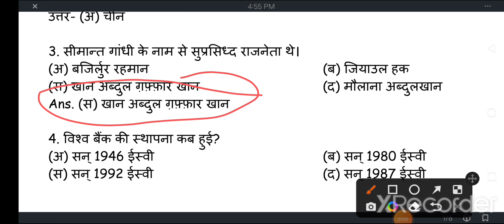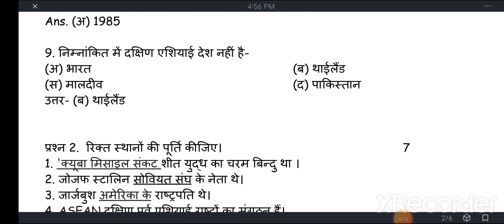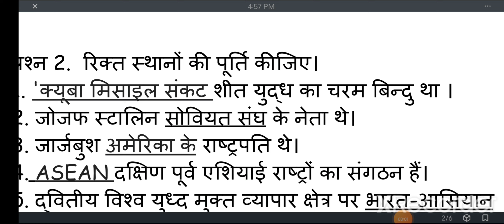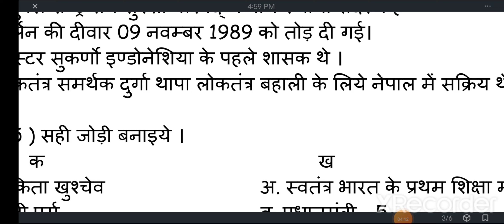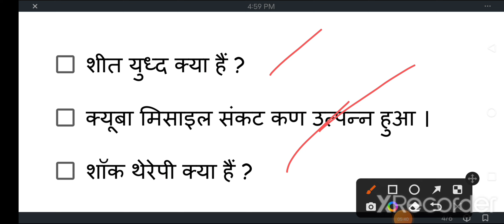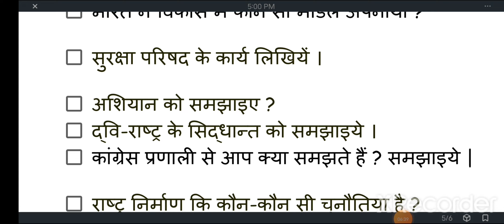Class 12th Rajniti Shastra ardhvaarshik real paper solution 2022-23|12 political science half yearly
class 12th Rajniti important question MP Board half mp board half yearly exam important question 2022 yearly exam
kaksha 12वीं Rajniti  mahatvpurn prashn ardhvaarshik Pariksha
mp board class 12th biology ardhvaarshik paper ardhvaarshik paper kaksha 12 Jeev vigyan half earali exam Jeev Vigyan important question with
answer
anurag asati classes class 12th political science class 12 Physics MP Board important question half yearly exam
class 12th political science ardhvaarshik Pariksha paper 2022 mp board
MP Board ardhvaarshik pariksha physics ka paper,
class 12th political science MP Board important question 2022
mp board Pariksha syllabus 2022 class 12th political science ardhvaarshik Pariksha important question
half yearly exam important question 2022-23
class 12th political science important question class 12th political science ardhvaarshik paper 2022-23mp board

mp board 12th political science half yearly paper 2023
mp board 12th political science half yearly exam paper 2023
mp board 12th political science half yearly paper solution 2023
mp board 12th political science half yearly exam paper solution 2023
mp board class 12th political science half yearly paper 2023
mp board class 12th political science half yearly exam paper 2023
mp board class 12th political science half yearly paper solution 2023
class 12th political science half yearly paper 2023
class 12th political science half yearly exam paper 2023
class 12th political science half yearly paper solution 2023
class 12th political science half yearly paper 2023 mp board
class 12th political science half yearly exam paper 2023 mp board
class 12th political science half yearly paper solution 2023 mp board
12th political science half yearly paper 2023
12th political science half yearly paper 2023 mp board
12th political science half yearly exam paper 2023
12th political science half yearly exam paper 2023 mp board
12th political science half yearly paper solution 2023
12th political science half yearly paper solution 2023 mp board
political science half yearly paper 2023 class 12
political science half yearly paper 2023 class 12th mp board
political science half yearly paper solution 2023 class 12
half yearly paper 2023 class 12th political science
half yearly paper 2023 class 12th political science mp board
ardhvaarshik political science ka paper kaksha barhvi
kaksha barhvi ardhvaarshik political science ka paper.